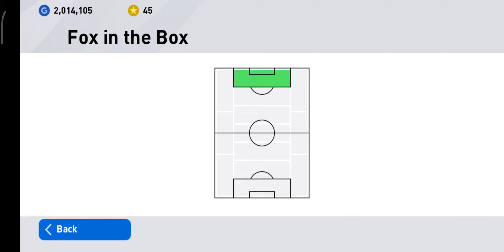Marcelo Salas Max Level Rating & Details In PES 2020 Mobile😋